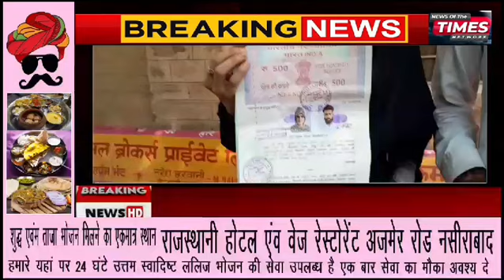ajmer बहन के बच्चे नहीं हुए तो साली बनी घर वाली, ससुर कर रहा 5 लाख रुपए की डिमांड